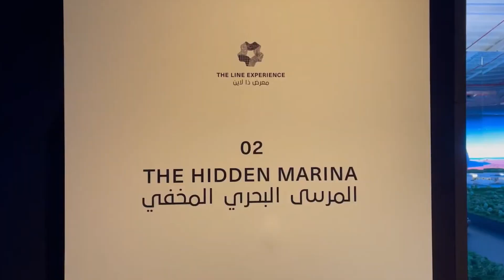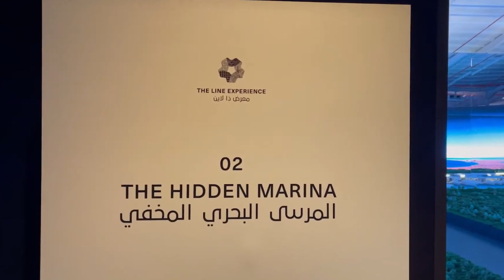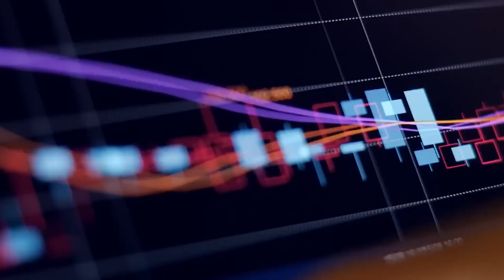JUST REVEALED! NEOM Construction Update 2023!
Saudi Arabia, The Line, Neom

Neom News, The Line News, Sindalah News, Trojena News, Construction  News

N-E-O-M, the spell of the world's largest and most controversial gigacity project, Neom. I think you've already heard of it happening in SaudiArabia. So, we're here to update you about its construction in 2023. According to the big boss himself, neom CEO Nadhmi al-Nasr, one-fifth of this colossal construction work is already in the books!

About Saudi Evolution
🎥 Videos about The Line, Red Sea Project, Trojena and more!
🎨 Written, voiced and produced by Saudi Evolution